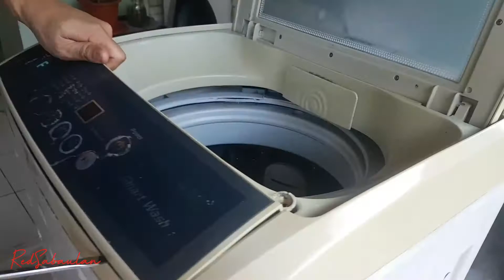HOW TO DEEP CLEAN AMERICAN HOME AUTOMATIC WASHING MACHINE AND TIPS TO RESOLVE FAULTS ISSUE.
In this video. I will show you how to deep clean automatic American Home washing machine.

I will also give you tips on what to do if your automatic washing machine has failure in operation.